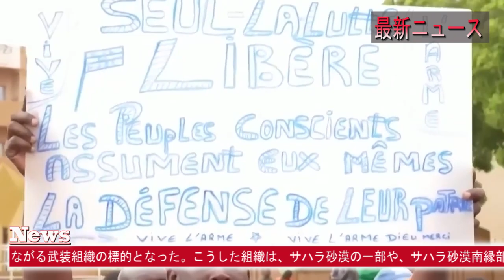最新ニュース 2023年8月9日